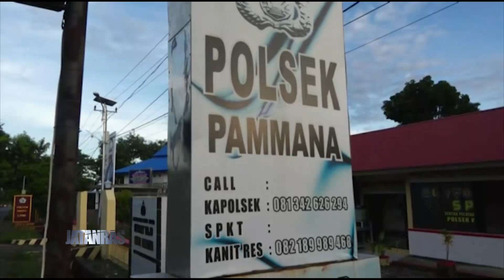Bermodalkan Pistol Mainan, Pengedar Sabu ini Bergaya Seperti Mafia - JATANRAS